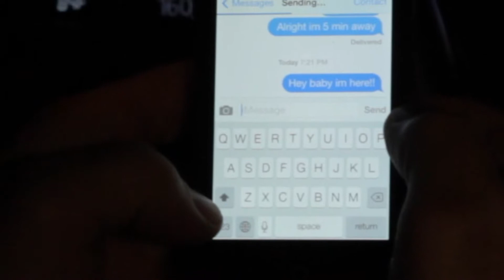L&R Armory - Car Jacked